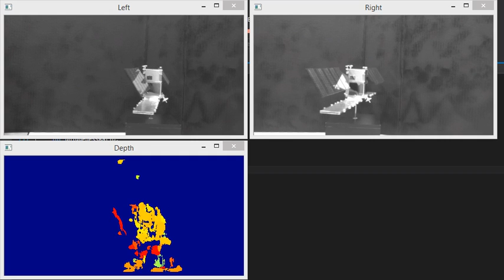Stereo Disparity Mapping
Real-time stereo disparity of a scaled model of RADARSAT-1 undergoing a major-axis spin at 2 RPM.